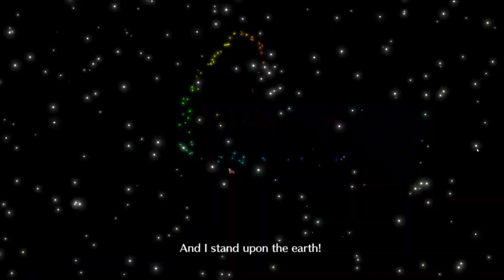[FGO] Learning with Manga 90+ Farm (MultiCore) feat. [Circe & Helena]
I need 115 Party cost so badly. Circe and Helena were easier to use for this node than Morgan. Holy. Going to enjoy farming this event.

Also imagine using a 5* Limited DPS as a support for 2 Permanent 4*s. KEKW